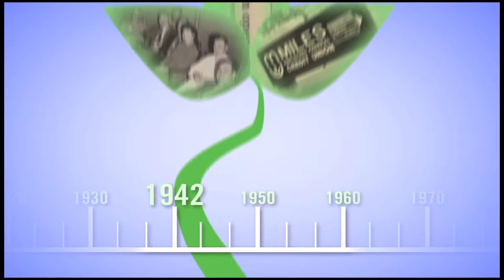"Seventy" INOVA Federal Credit Union :30 HD TV Ad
Like this ad? Still looking young on their seventieth anniversary, INOVA Federal Credit Union needed a series of Television Commercials that reflected their longevity, but led thematically into their contemporary, relevant position. See how we used a growing tree motif to tell their brand story in this first TV ad!